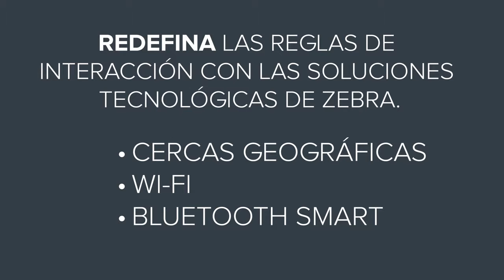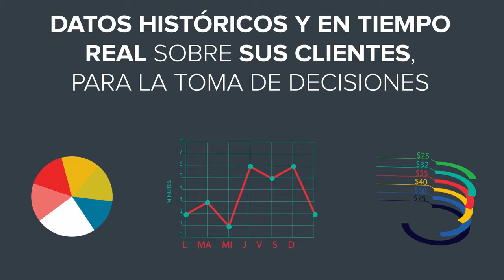Soluciones para Restaurantes de Servicio Rápido